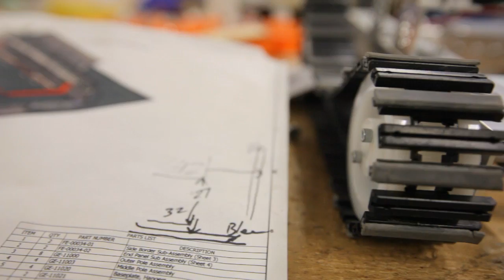SOTA BOTS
The SOTA BOTS Robotics team competes nationally in the FRC league.